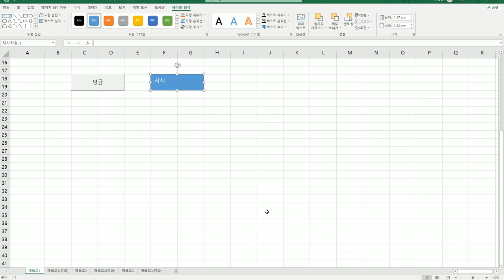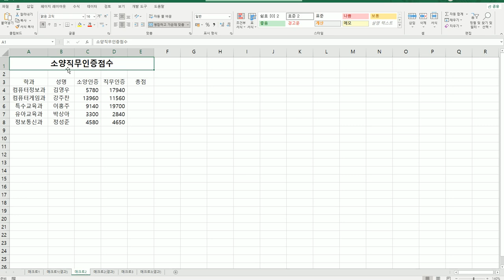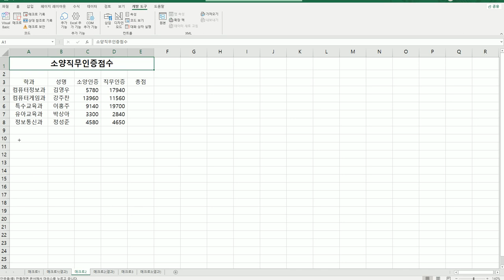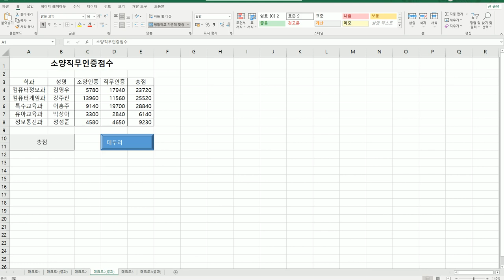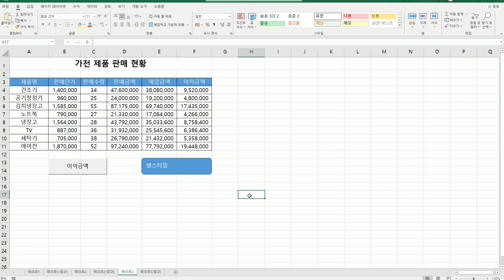[컴활2급실기] 0123 매크로